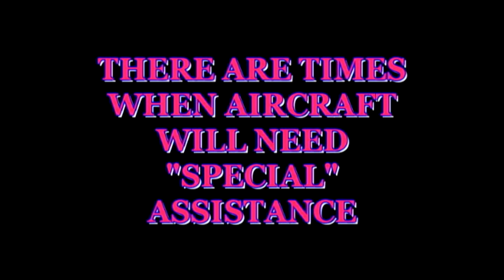HUMMINGBIRD AIR TRAFFIC CONTROL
Having a little fun with some great video of hummingbirds I shot while sitting on the front porch enjoying a beautiful day.